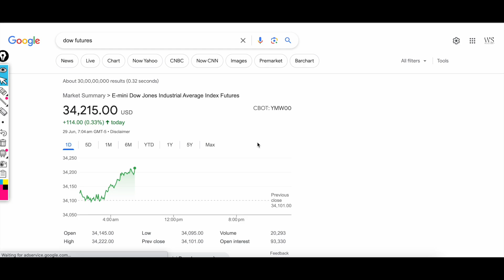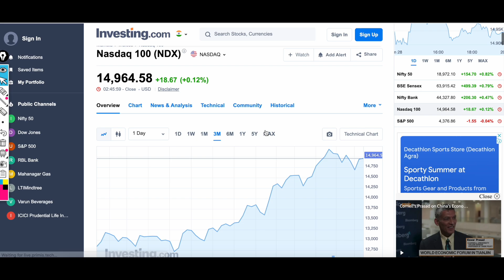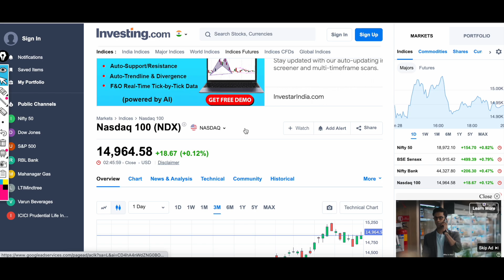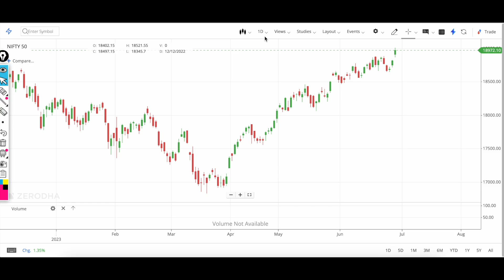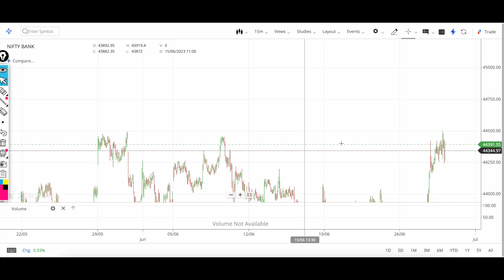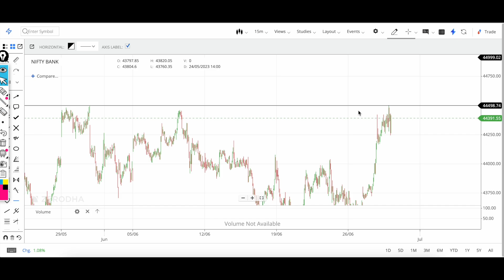Nifty at 19000 || Nifty Analysis Prediction | Bank Nifty Prediction Analysis